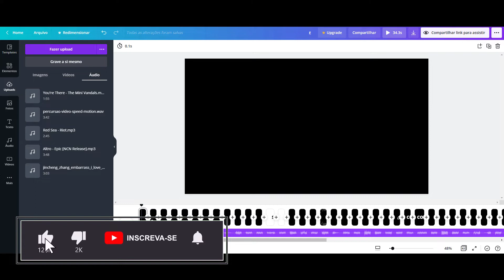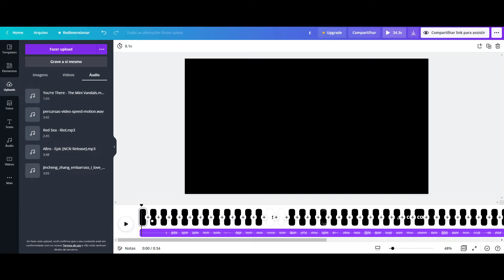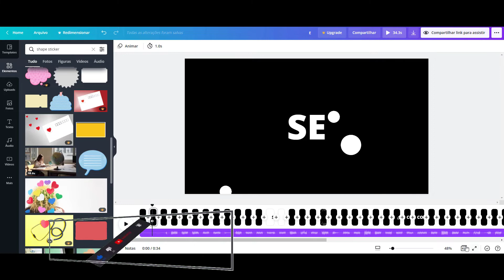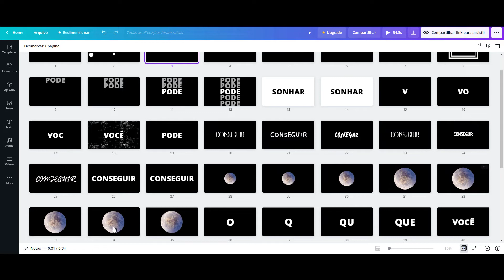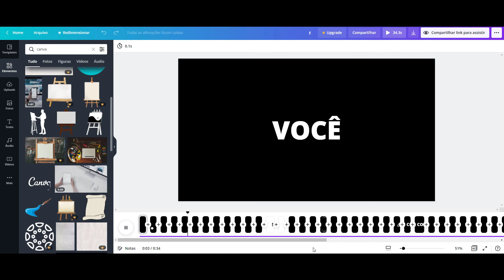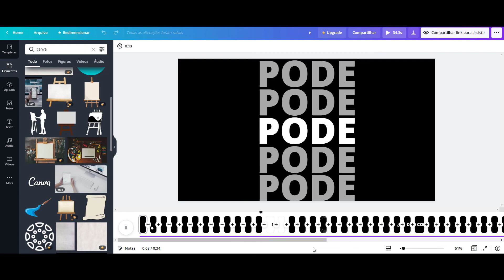Canal Dark Videos Sem Aparecer SPEED MOTION Canva!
Canal Dark Sem Aparecer
Canva aula grátis link abaixo

▼ Clique no link abaixo para criar um canal top no youtube sem aparecer

As opções são muitas, criar um canal mostrando o rosto ou não é opção de cada pessoa, isso independente do nicho ou se busca a venda a como afiliado ou a monetização via parceira com o Youtube.

Aqui um modelo explicado passo a passo como executar o speed motion, serve para vinheta, propaganda, chamada para ação, enfim uma infinidade de usos e deixa seus vídeos bem dinamicos o que melhora a retenção.

Inspirado aqui ↓
I Can Canva

✅ Grátis - Estratégia sem aparecer no youtube

🔹 Tráfego Livre. Renda Passiva. Qualquer Nicho.

🔹 E-book PLR Grátis para iniciar seu negócio na internet

Ferramentas

🔺 Estrutura Própria Melhor Custo x Benefício para hospedagem.

🔺 Seu site ou blog de acordo com a nova lei em 5 min

🔔 CLIQUE NO SINHINHO PARA SER NOTIFICADO 🔔

00:00 Play
00:25 GRÁTIS ⤵ como ganhar dinheiro no youtube ⤵ Clique no Link abaixo ⤵⤵⤵:D

😊 Este vídeo é destinado a qualquer pessoa que queira trabalhar online e precisa seguir todos os requisitos legais estabelecidos em seus respectivos países. Este vídeo não se destina ou foi feito para crianças de forma alguma. Se você tiver alguma dúvida pergunte nos comentários!

ISENÇÃO DE RESPONSABILIDADE DE GANHOS:
Este vídeo é apenas para propósitos educacionais. Não há garantia de que você ganhará dinheiro usando as técnicas e ideias mencionadas neste vídeo hoje. Isso não tem a intenção de ser um conselho financeiro. Seu nível de sucesso em alcançar os resultados reivindicados neste vídeo exigirá muito trabalho, experiência e conhecimento. Tomamos medidas razoáveis ​​para garantir que as informações neste vídeo sejam precisas, mas não podemos afirmar que os sites mencionados neste vídeo estão livres de erros. Você concorda expressamente em não confiar em nenhuma informação contida neste vídeo.